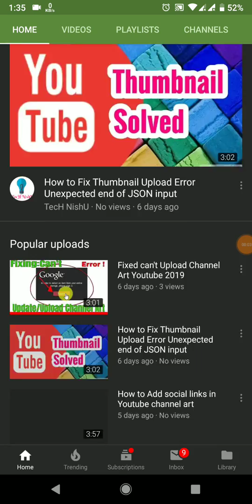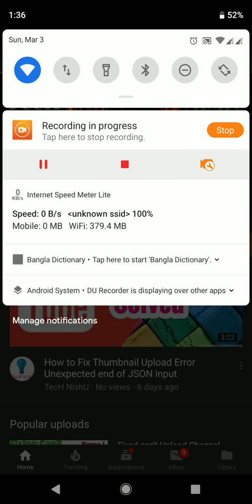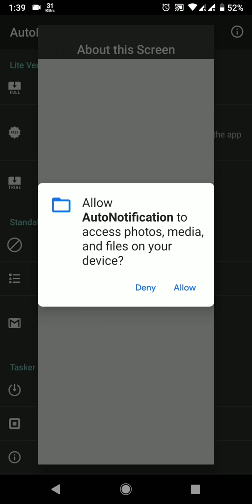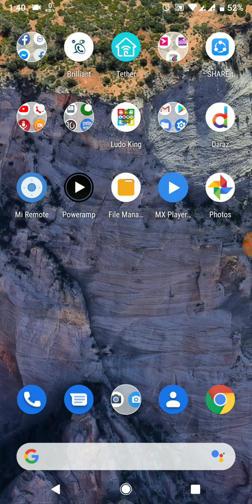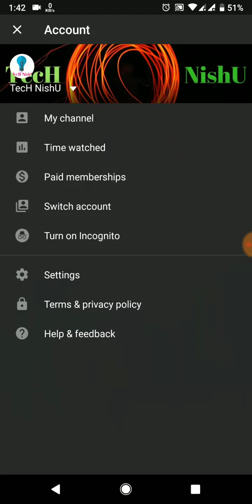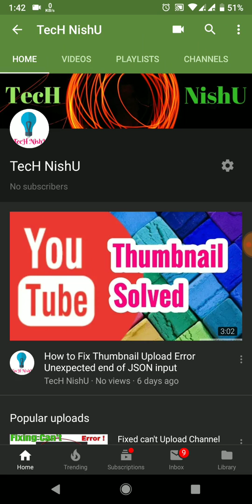How to of Emergency Calling Unavailable Off || একেবারে সহজে অফ করে দিন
How to of Emergency Calling Unavailable off all Xiaomi phone  || একেবারেই সহজে অফ করে দিন

How to Emergency Calling Unavailable Off

How to fix Emergency Calling Unavailable
 Emergency Calling Unavailable fix

Emergency Calling Unavailable notification

Emergency Calling Unavailable notification off

Fix Emergency Calling Unavailable notification